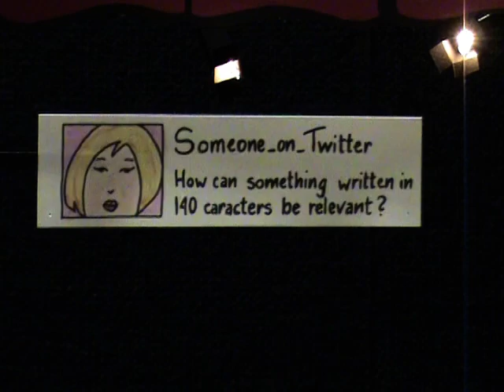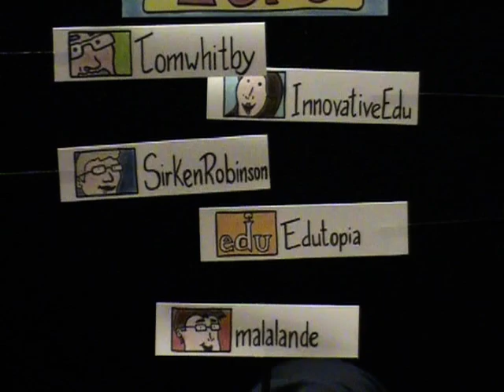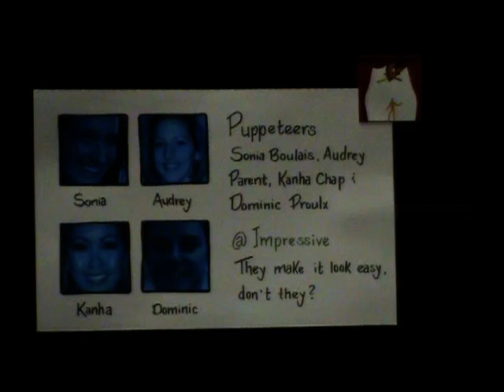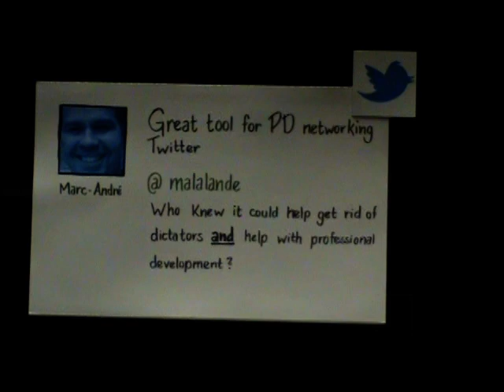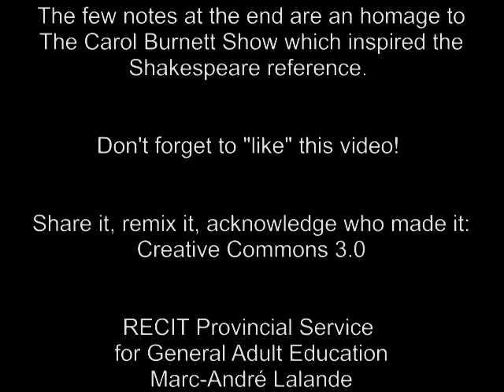To Tweet Or Not To Tweet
A lot of people use Twitter, obviously, but how is micro-blogging interesting for a teacher or education personnel in general?  I think it's an amazing tool for professional development and so do quite a few very interesting pedagogues from all over the world.  In this 5 minutes-or-so video (the end credits take a couple of minutes ;o), I explain some of the advantages of using Twitter in such a context.  Let me know what you think @malalande on Twitter or "like" or comment the video right here on YouTube.